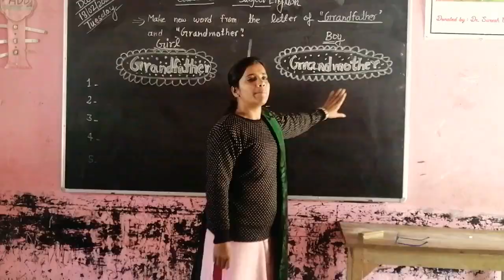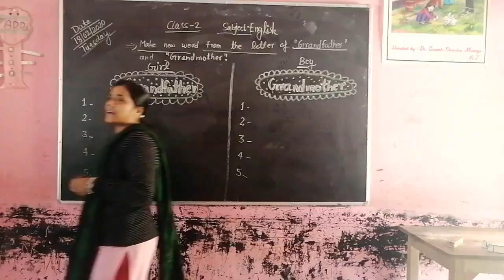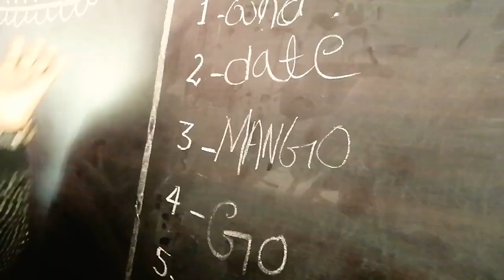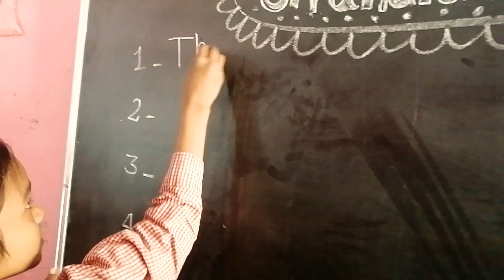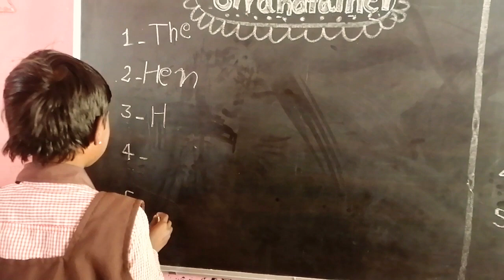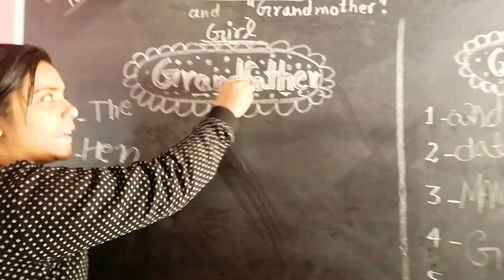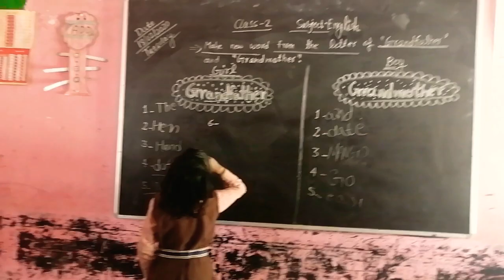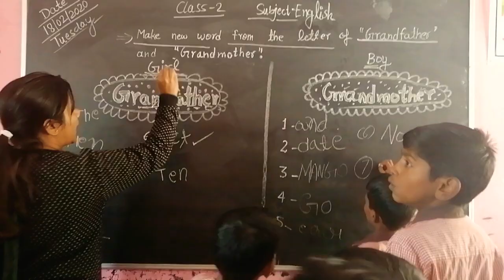Make new word..